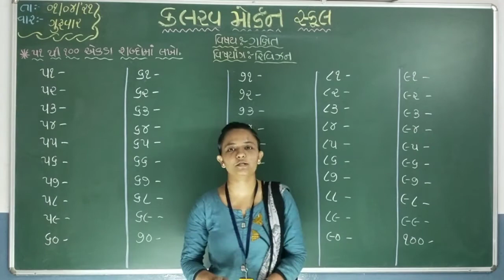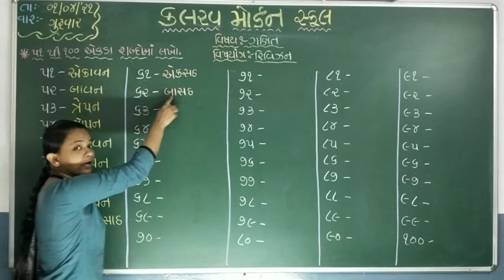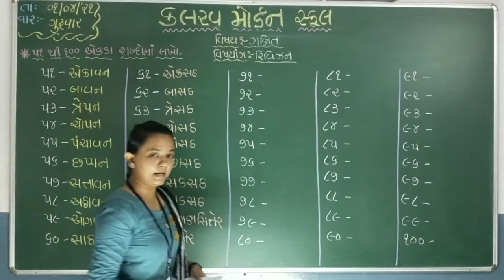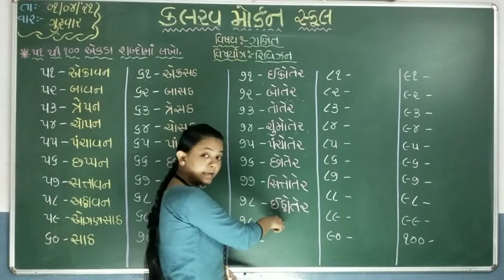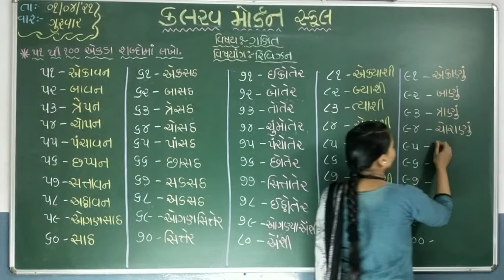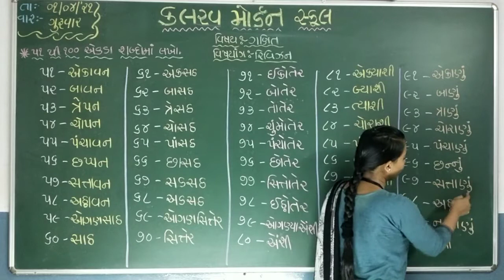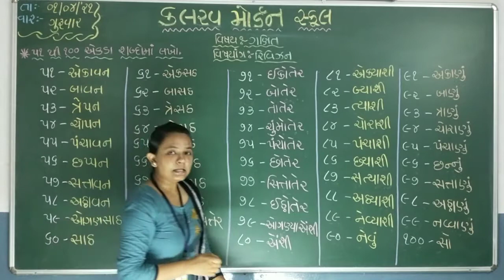std 1 maths 01 04 21